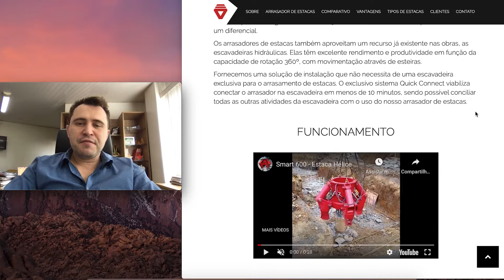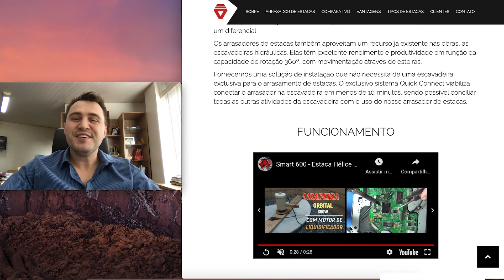Arrasamento de Estacas